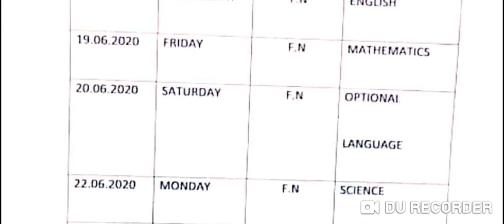BREAKING...10ஆம் வகுப்பு பொதுத்தேர்வு மீண்டும் ஒத்திவைப்பு JUNE 15th to 25th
10th Public Exam